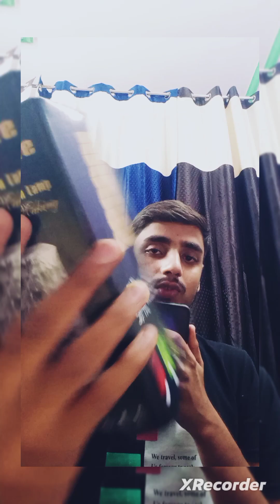शहर या गाँव से कम पैसे मैं बिज़नेस कैसे करें | How To Start a Business with low money? Part-01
शहर या गाँव से कम पैसे मैं बिज़नेस कैसे करें | How To Start a  Business with low money? नया व्यापार

kaam paise mai business kaise kare
raato raat amir kaise bane
online paise kaise kamaya ghar baithe
student ke liye part time work
housewife ke liye part time work
YouTube se paise kaise kamaye
jada paise kaise kamaye
succesfull business kaise kare

NOTE : PLEASE WHATSAPP Get fast Reply

OFFICE ADDRESS : MANGOLPURI DELHI 110083